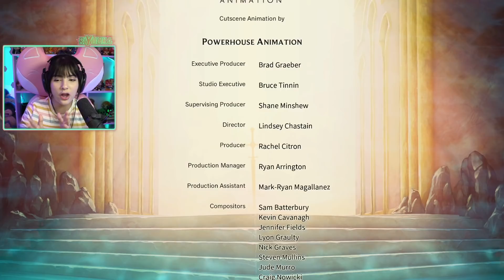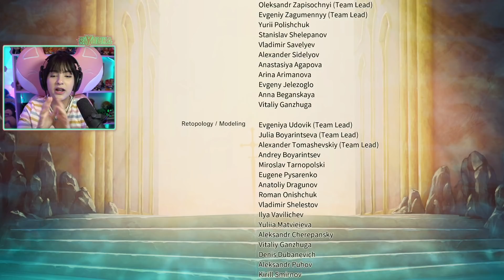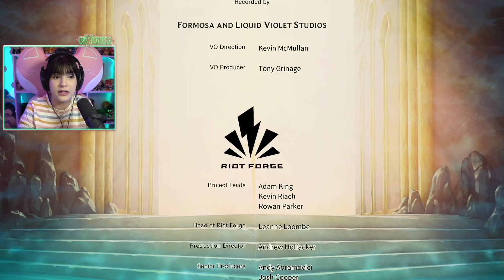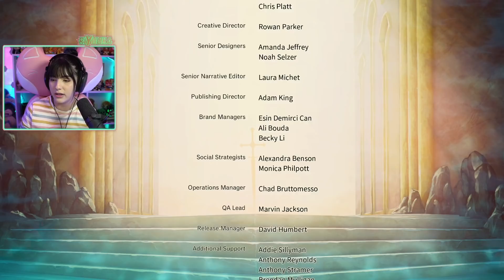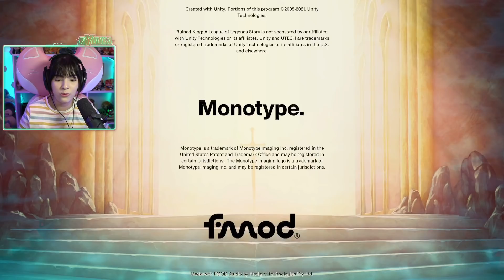Riyuuka jogando Ruined King: A League of Legends Story #16 ~FINAL